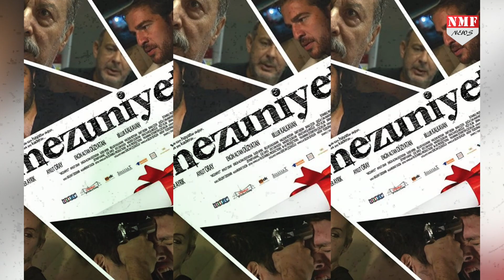कौन है Diriliş Ertuğrul का किरदार निभाने वाले Engin Altan Düzyatan, जिनकी लड़कियां है दिवानी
Engin Altan Düzyatan के बारे में आज हम आपको हमारी इस खास रिपोर्ट में बताने वाले है.  Engin Altan Düzyatan ने turkey की जानी मानी series dirilis : Ertugrul में Ertugrul  का रोल निभा कर लोगों को दीवाना कर दिया है.